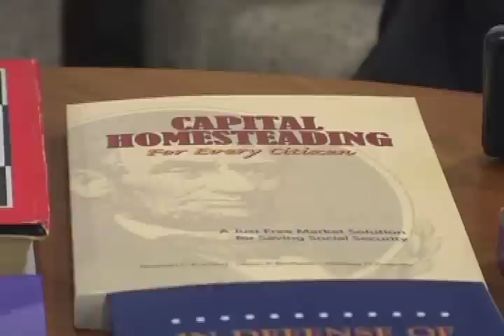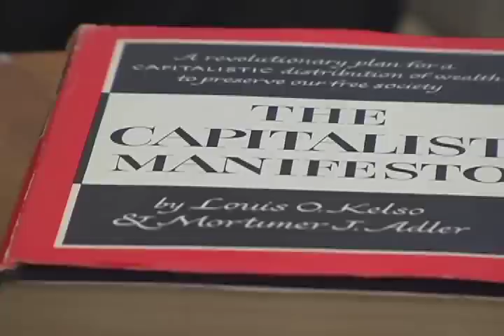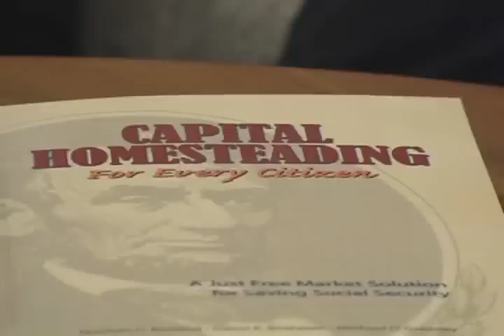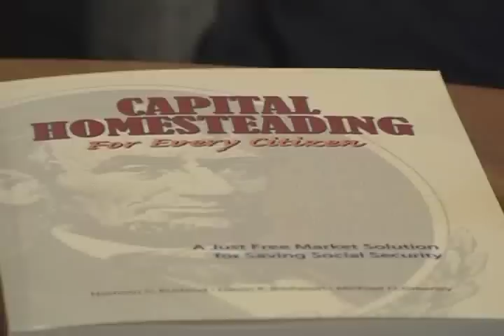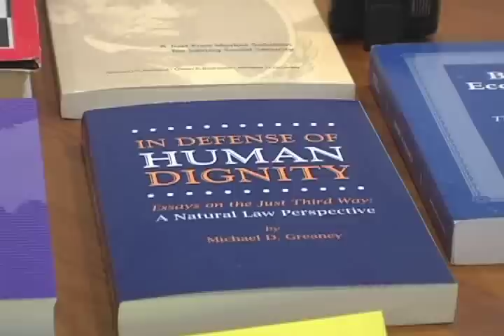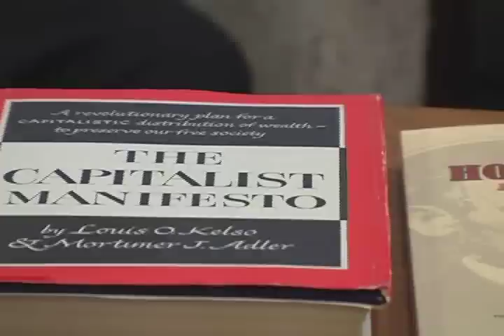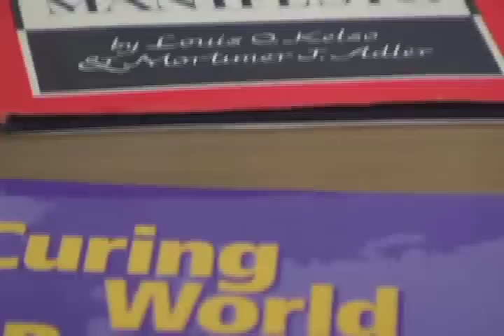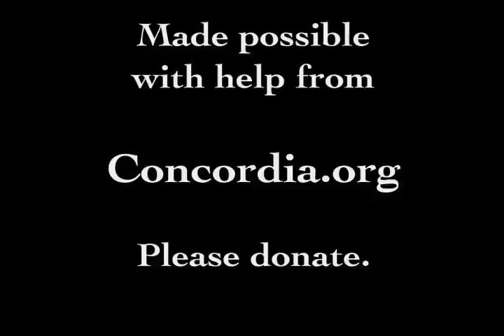Norman Kurland Explains Binary Economics in Practical Terms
Norman Kurland was a student of Louis Kelso's, who founded binary economics, a system that expands ownership of corporations. Kelso had originated the leveraged buyout so workers could buy their companies. Unfortunately the idea was hijacked by speculators. Kelso may be dead but Kurland carries the baton with the Center for Economic and Social Justice.